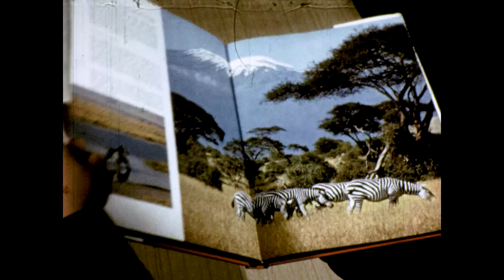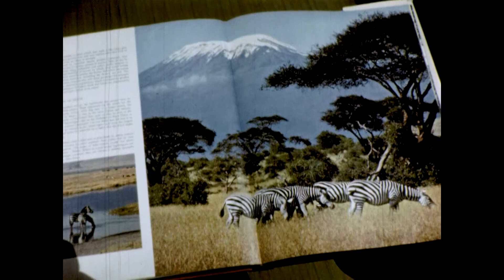Beneath Kilimanjaro | Mutual of Omaha's Wild Kingdom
Beneath Kilimanjaro lies the Amboseli Game Reserve, last refuge for the remnants of the great cattle and wild animal herds that once roamed east Africa. Marlin Perkins and Jim Fowler seek a way for coexistence of the animals in the Amboseli.